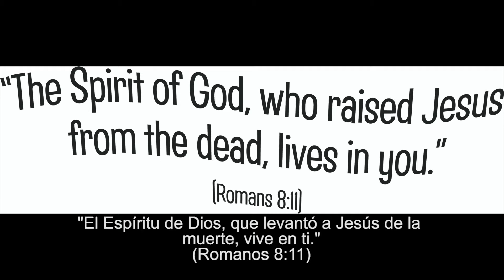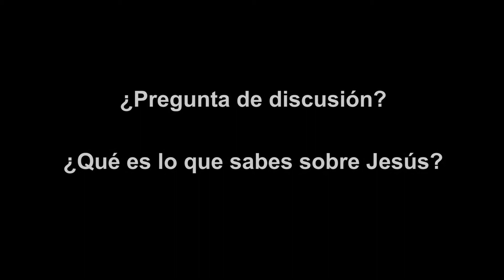Aventuras Bíblicas Día 4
Rocky Railway EBV En Casa
Historia Bíblica: La muerte y resurrección de Jesús. (Mateo 26:17–28:10) Usen velcro y corazones para explorar el plan de Dios de una amistad eterna con nosotros, luego experimenten el amoroso y sacrificial perdón de Jesús.